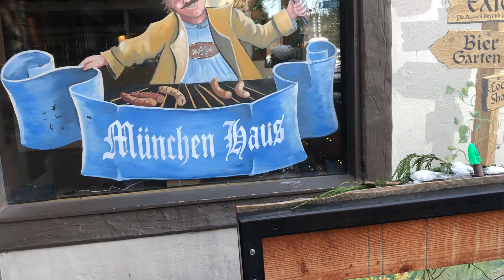Leavenworth, Washington, Christmas. Most fun courtyard German restaurant. MÜNCHEN HAUS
Fun German courtyard restaurant in Leavenworth. MÜNCHEN HAUS